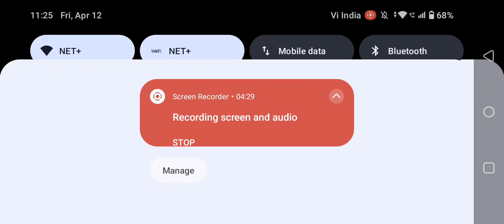new 5911 mod fs20 new Indian tractor mod download link / 5911 mod fs20 / DESI JATTMIND